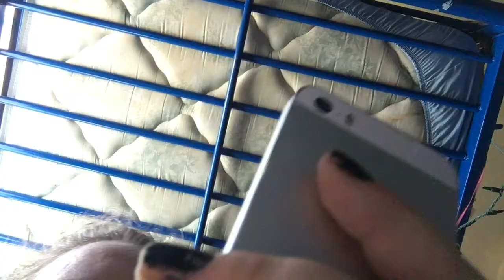PRACTICE DRIVING AND 13RW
•Social-
• Instagram: @officiallxsarah & @sarahistrxsh •
•tumblr #2: @onceuponaswanx •
• YouNow: sarahistrxsh•
• musical.ly: @sarahistrxsh& @onceuponaswanx •
•wattpad: @sarah_schultzz •
Countdowns
Gotham - 12 days
Shadowhunters- 53 days
The Flash- 13 days
Supergirl - 12 days
Arrow - 14 days
Q & A
age; 16